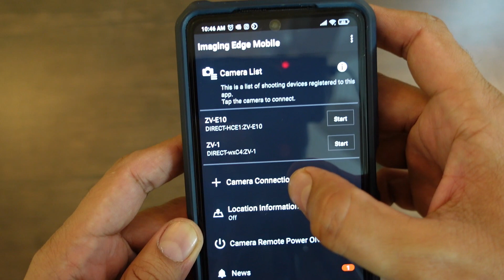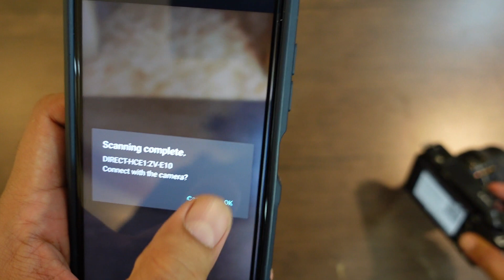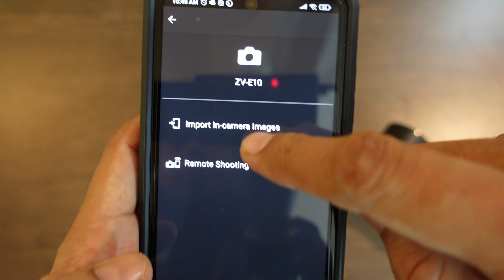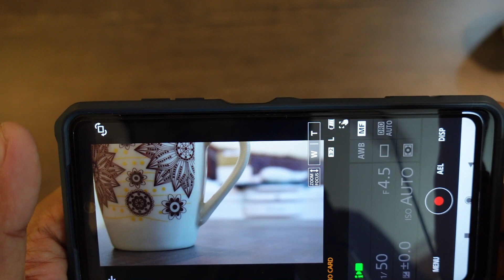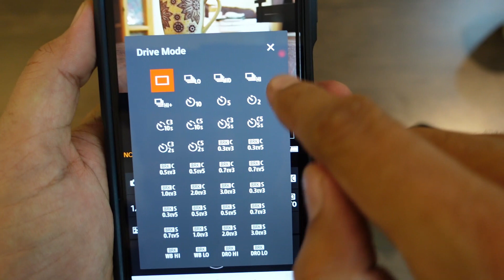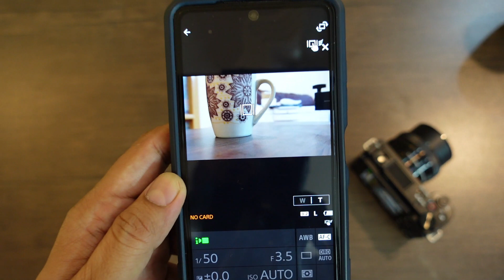How To Connect Sony Camera To Mobile | Urdu/Hindi | Hashmi Photos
In this video, I'll show you how to connect your Sony camera with your mobile phone through the Imaging Edge app and how to operate and share images with your cell phone as well.

(Please be patient when messaging, I'll get back as soon as I can)